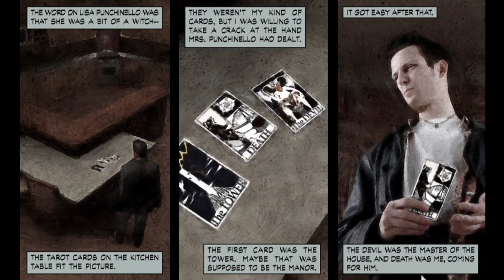Max Payne Beretta Start: Angel Of Death (DOA/No Saves/No Bullet Time/No Shootdodge)